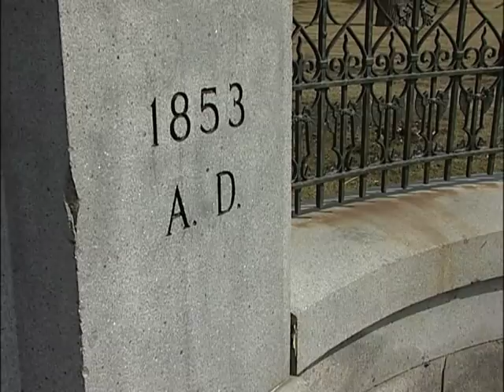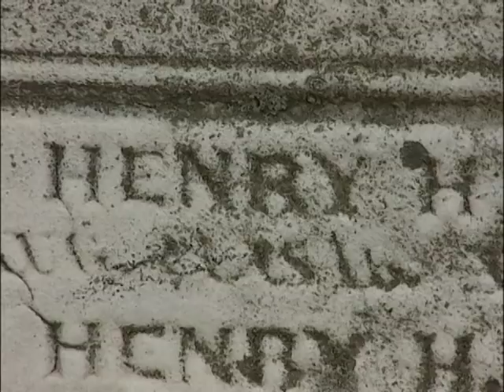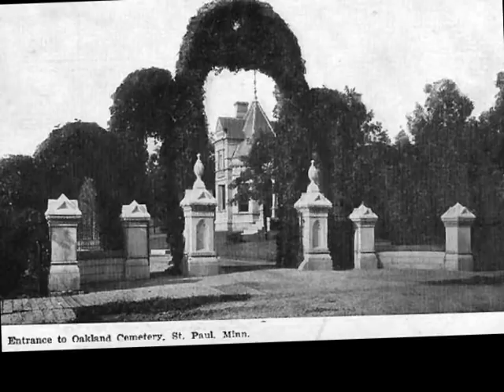Saint Paul History: Oakland Cemetery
Alexander Ramsey, Henry H. Sibley and four other former governors of Minnesota are among the 50,000 graves at Oakland Cemetery.